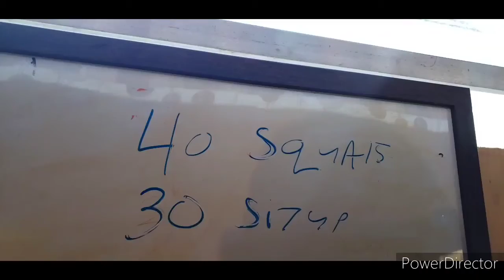Simple garage body weight lifts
A simple work out you can do at home with or without weights